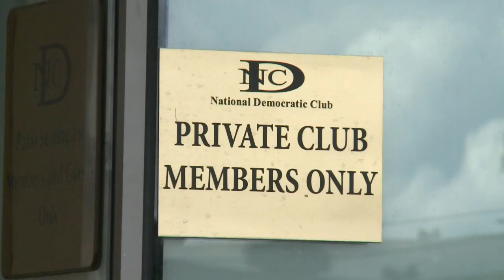Strippenziehen in Washington - die Macht des Geldes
Auf dem Capitol Hill in der US-Hauptstadt sind viele Kongressabgeordnete unermüdlich im Einsatz - für ihre eigenen Interessen. Bis zu 20 Stunden pro Woche verbringen die Abgeordneten damit, bei Spendenveranstaltungen Hände zu schütteln und Geld für ihren Wahlkampf einzutreiben. Oft werden die Veranstaltungen von Lobbyisten organisiert, Privatwirtschaft und Politik sind eng verbandelt.